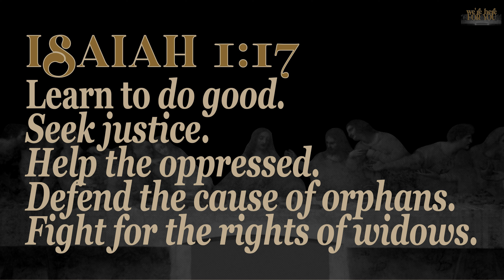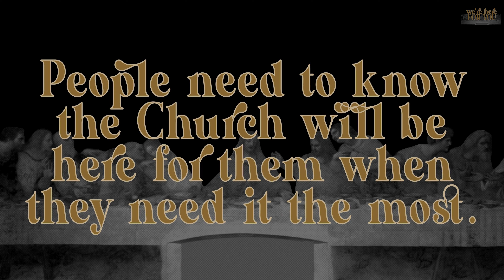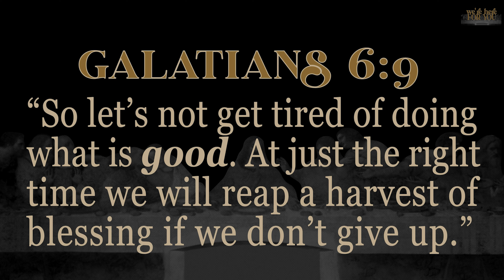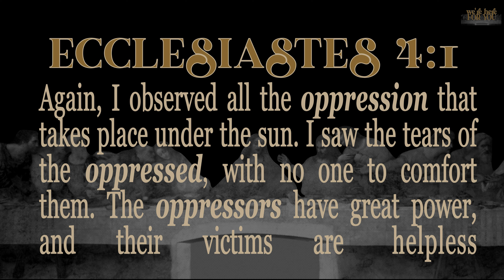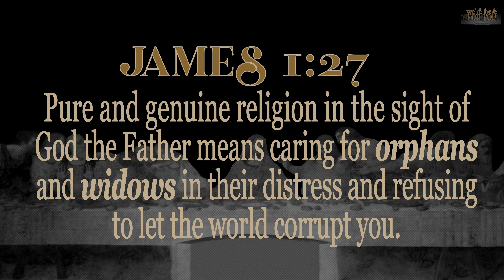BREAKING BREAD || Part II || We're Here For You